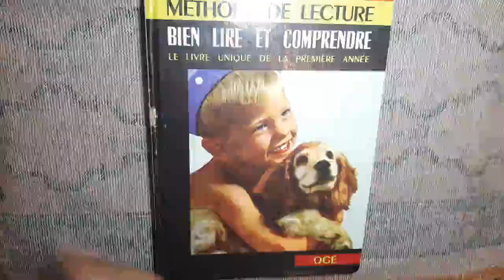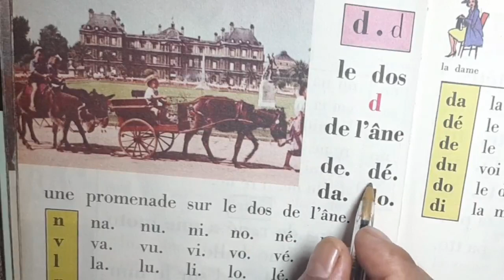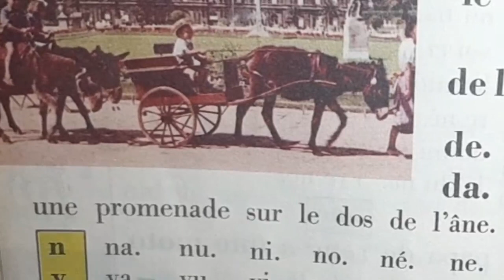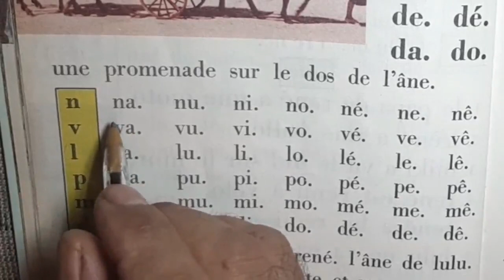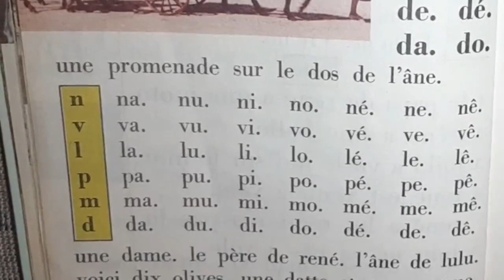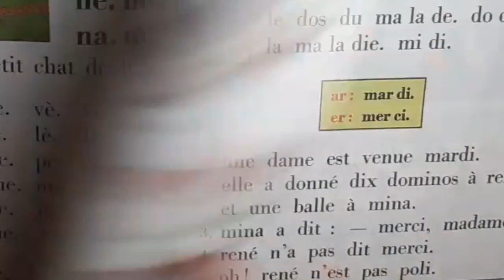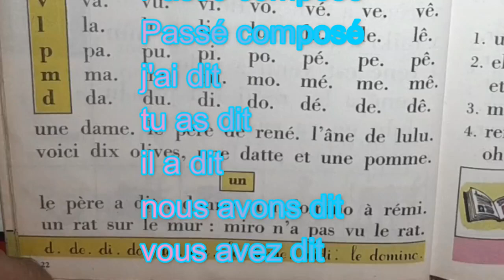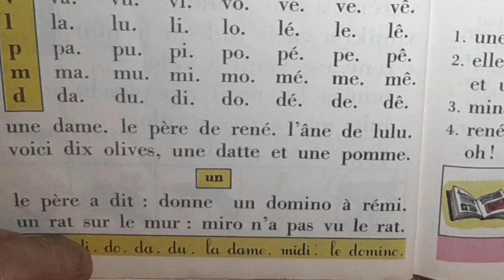الفرنسية للمبتدئين 32